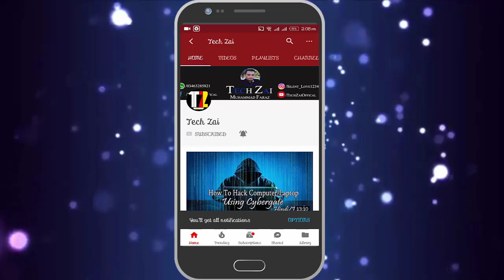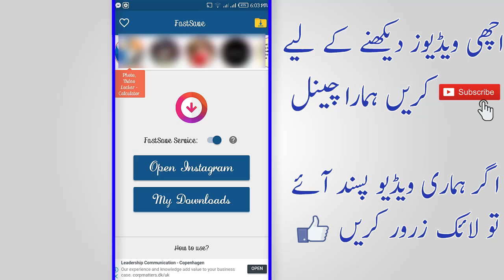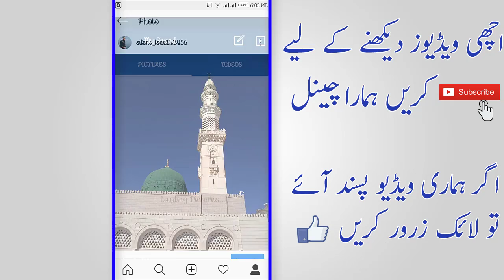How to Save Instagram Photos or Videos in Just One Click | Save in Gallery in Hindi/Urdu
How to Save Instagram Photos or Videos in Just One Click | Save in Gallery in Hindi/Urdu i hope you like this video. Any Problem Or And Any Question Comment In This Video I will Reply You soon As Possible

---\SOCIAL LINK/---

Earn $5 to $10 | How to Remove Photo Background in Just 5 Second and Earn Money Online in Hindi/Urdu

Btcspinner.io Fastest Script Earn Money Without Any Work With Proof |Free Mouse Auto Clicker in Urdu

Pivot New Update Now Get 1 Million PVT Balance Free Hurry Up!!! | Essay Competition in Hindi/Urdu

What is Sola? | How to Earn Money From Sola App | No Investment Very Easy in Hindi/Urdu

Good News!!! Now Get More Power in Pivot and Earn More Money | Pivot Update in Hindi/Urdu

How to Check Your Mobile is Registerd With PTA or Not? PTA Block All Mobile After 20 October in Urdu